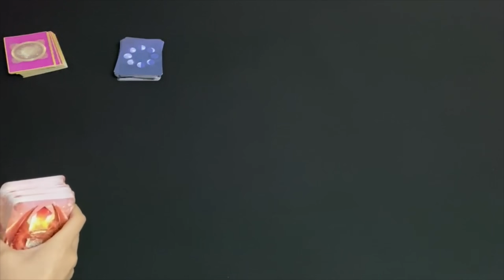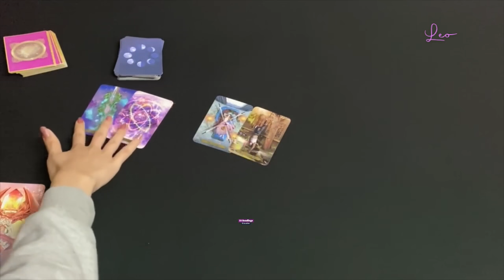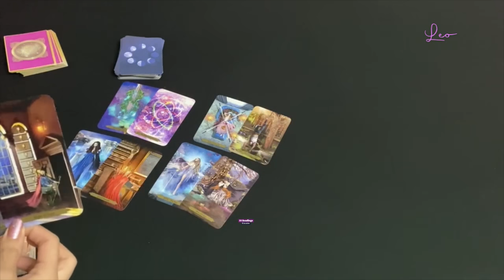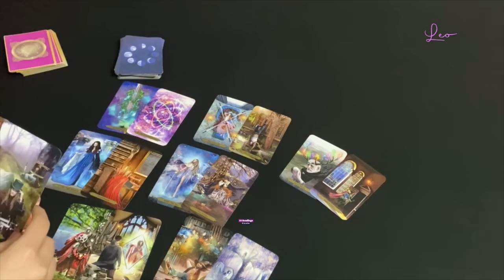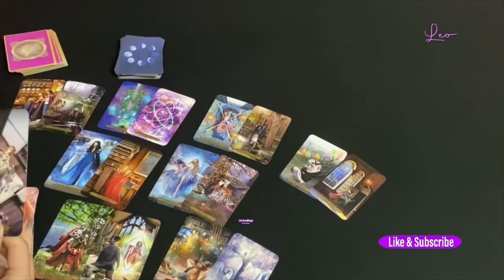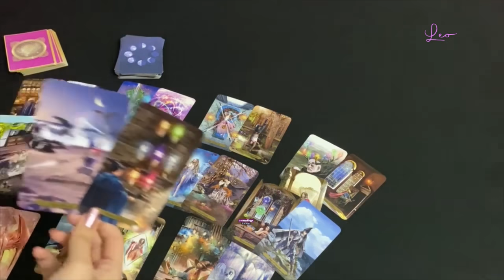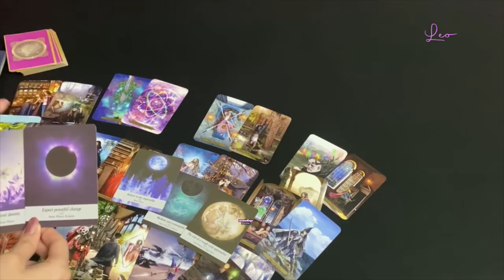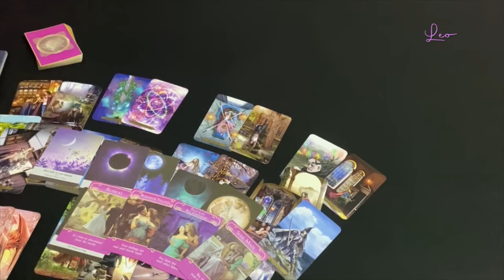Leo~Major Changes Happening Leo ! Soulmates.. Major Shift Happening for you ! December 20-31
LEO DECEMBER 20-31~HOW DO THEY FEEL? OUTCOME ADVICE LOVE NOTES

33 Readings is not responsible for any decision you make. These Readings are for entertainment/ insight purposes only , please take it like that.

This is a monthly Reading for DECEMBER 2020, Leo December tarot #2020